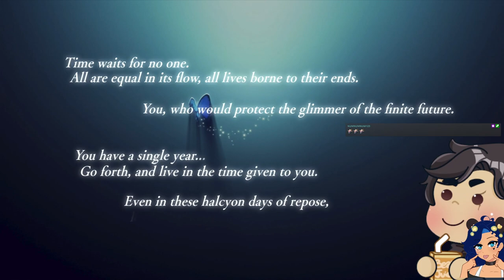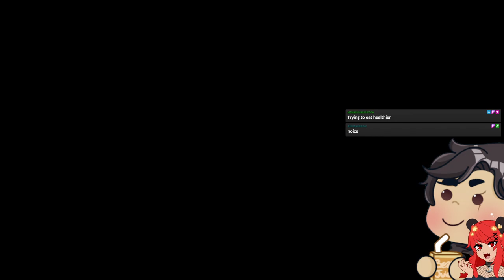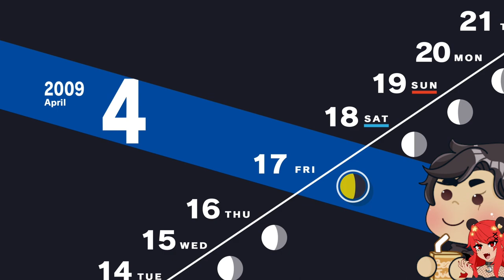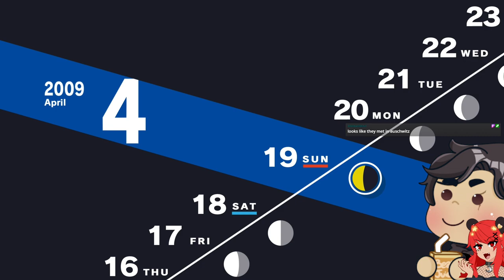STOP TELLING ME TO SLEEP! Ep1 | Persona 3 Reload